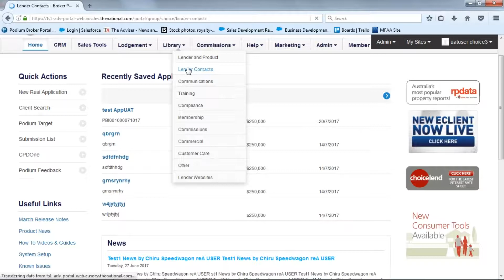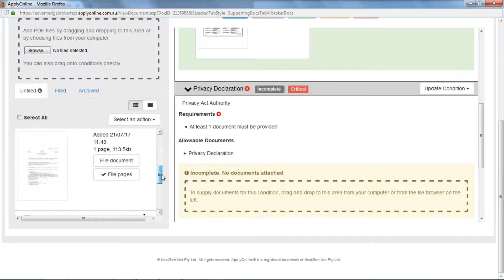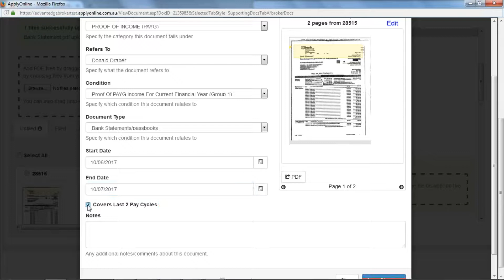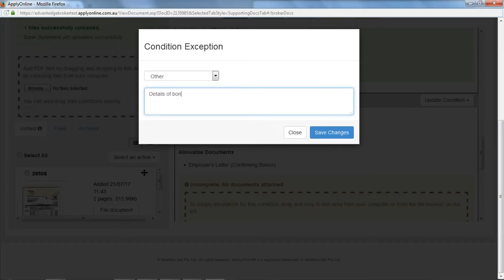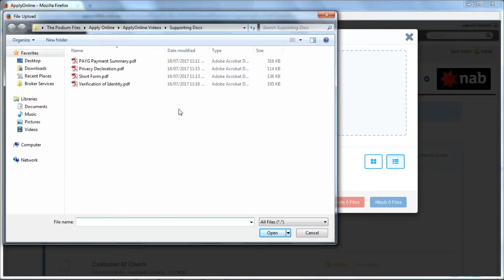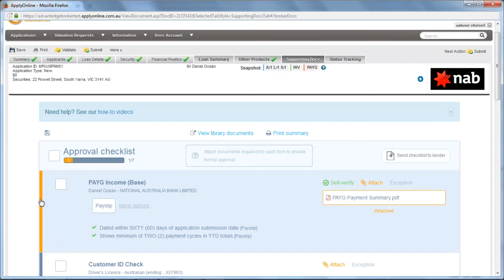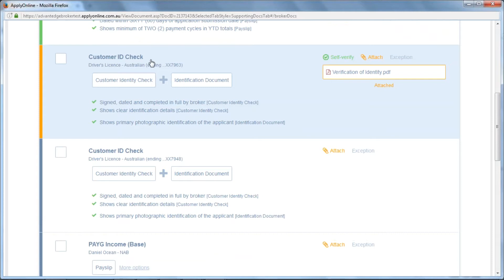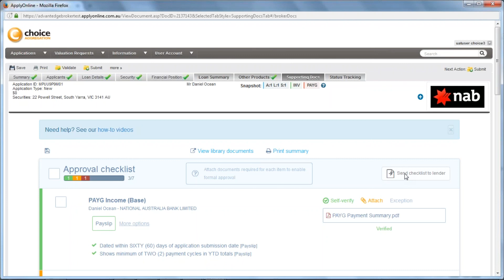ApplyOnline Supporting Documents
Stuck on how to upload your Supporting Documents in ApplyOnline? There are two different variations of the tool that we'll step you through whilst showing the different ways you can upload along the way.